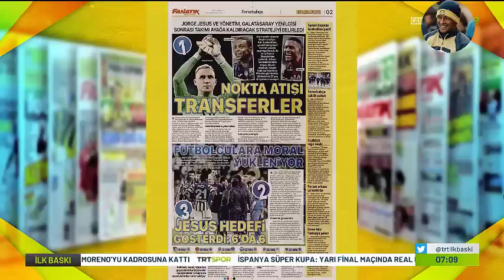Son Dakika! Fenerbahçe'den Yılın Transfer Bombası! 🔥ROBERTO FİRMİNO!🔥